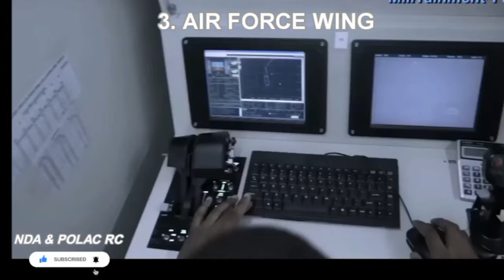How Nigerian Army Navy and Airforce are made at Nigerian Defence Academy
Yes, the Nigerian Armed Forces is considered one of the strongest and most influential military forces in Africa. It is one of the largest armies on the continent and has played a significant role in maintaining peace and security not only in Nigeria but also in regional peacekeeping operations in Africa. The Nigerian Armed Forces consist of the Army, Navy, and Air Force.